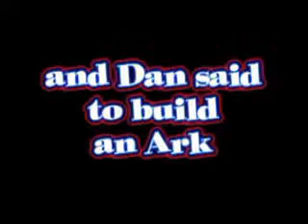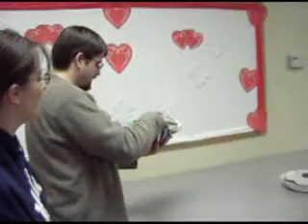Ark Fest 2007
The best Ark competition this Febtober.